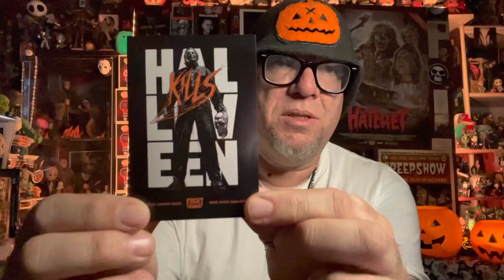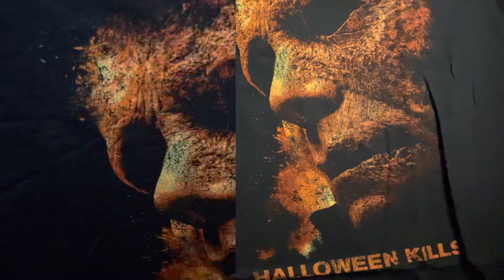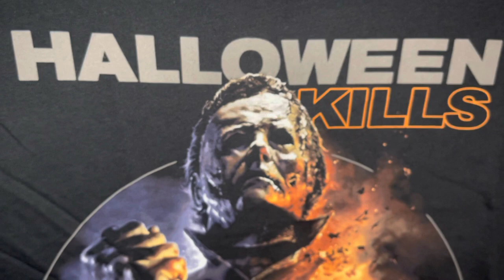Welcome to Fright Rags: Halloween 🎃 Kills Collection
Showcasing my “Halloween Kills” t-shirt preorders from Fright Rags